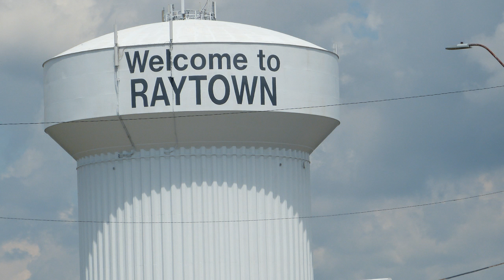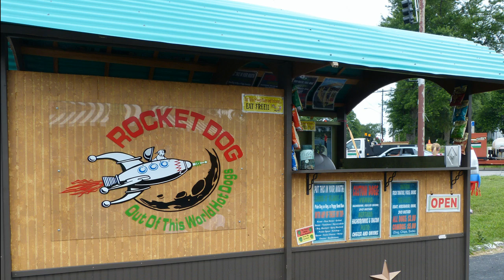christmas 2013 movie